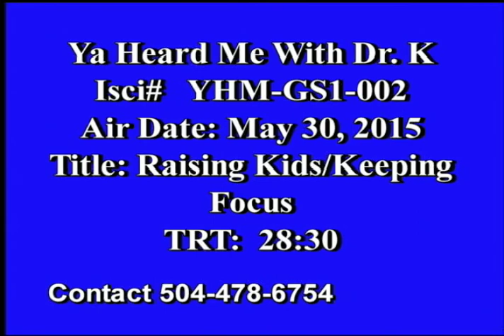Ya Heard Me with Dr K May 30